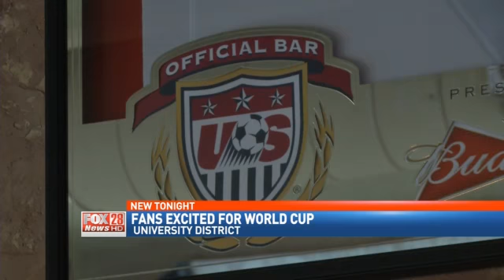World Cup Fever Hits Columbus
COLUMBUS (Dawn Faugl) -- The World Cup kicked off in Brazil tonight, and many fans in Columbus are getting into the spirit.Fourth street bar and grill near campus was packed with fans Thursday afternoon, all watching the World Cup opening match between Brazil and Croatia. The bar is a favorite among Crew fans, and soccer fans. But workers say during the World Cup, it really turns into something special."When you have a tournament that's played once every four years, the most popular sporting event in all the world, we hope to see that kind of turnout every game," Brayden Volk said.And Monday, when the US men's team plays it's first match, the bar will be buzzing.The Crew is also sponsoring a series of watch parties for the first American game Monday, you can get all that information here.